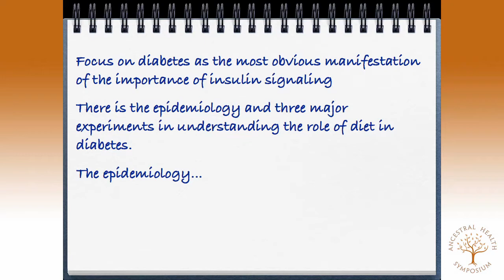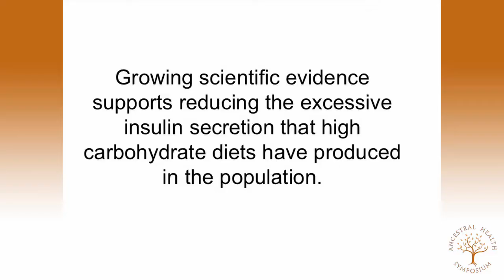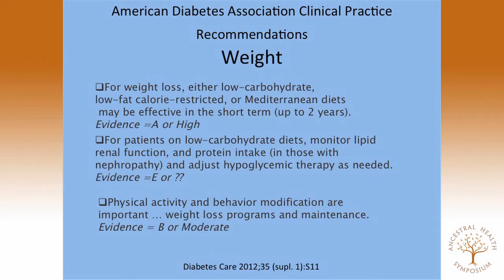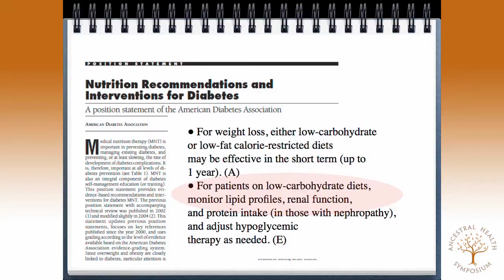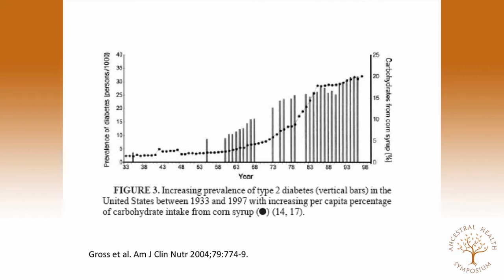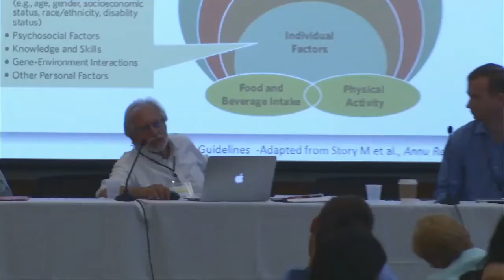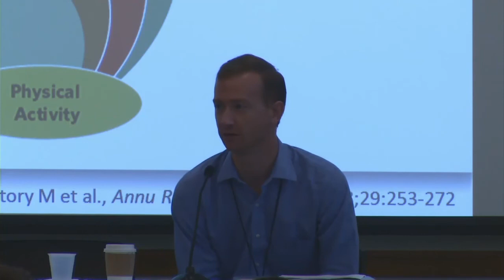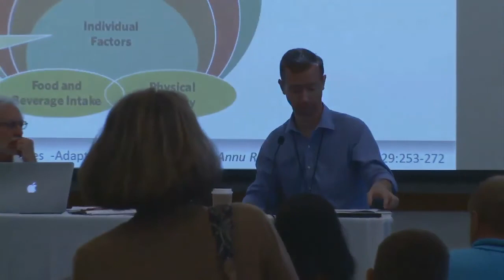AHS12 Panel — Insulin Signaling: Science and Policy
Panel presentation at the 2nd annual Ancestral Health Symposium 2012 (AHS12): Insulin Signaling - Science and Policy

Abstract:
The Food Pyramid, established by the USDA in 1982, recommended ingestion of 55-70% of calories as carbohydrate. The subsequent 30 years showed a growing epidemic of obesity, metabolic syndrome, type 2 diabetes mellitus, as well as identifiably increased risks for cancer, arthritis and cardiovascular disease. The Food Pyramid has recently been abandoned. Recommendations for carbohydrate intake now are in the range of 40-55% of total calories. Some propose that we should increase consumption of whole grain foods, natural fruits, etc. Other approaches recommend reducing total carbohydrate consumption further than current recommendations on grounds that 90% of the carbohydrates ingested nowadays are sugars or starches that digest to sugars.These are points of discussion, but regardless of specific dietary recommendations, we believe that a new dietary paradigm can be identified that calls for reducing overall insulin signaling. Benefits include reduced risks for type 2 diabetes, obesity, dyslipidemias, cardiovascular disease, arthritis as well as cancers: in short, many of the chronic diseases of our time.The panel and audience will discuss risk factors for chronic diseases and their inter-relations, mechanisms of insulin signaling that appear likely to contribute to these relationships challenges and possible suggestions toward improving dietary patterns.